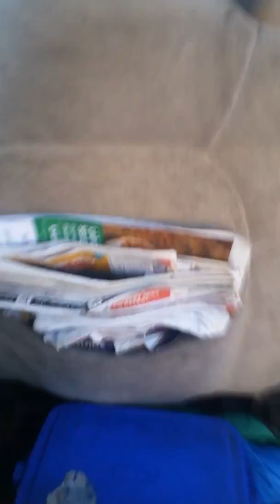October 28, 2018